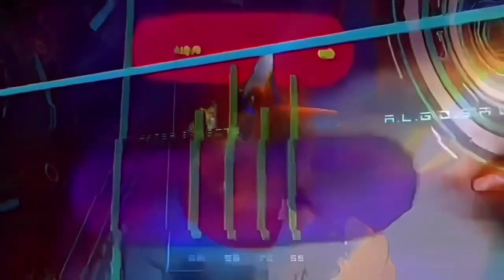Schalti-Kaskade #6 - 0,5*0,5 - 1/4